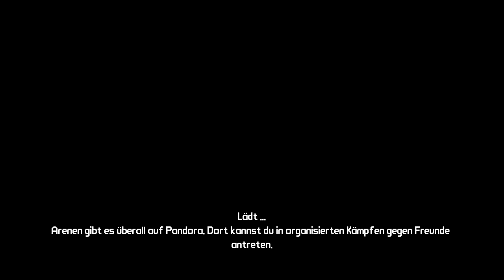Let's Play Together Borderlands - #043 - Krom mit drei Schüssen